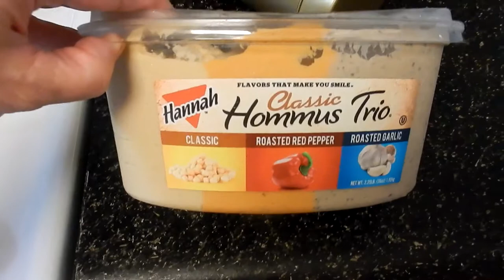Amateur Cooking Show!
Today you get to see how I prepare healthy meals for my whole family for the week. And then everyone eats junk food anyway.